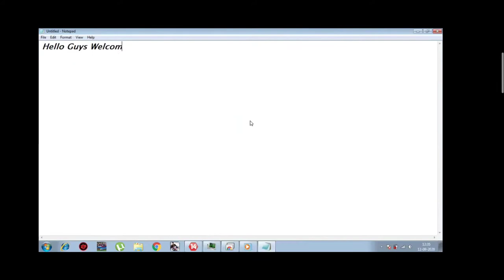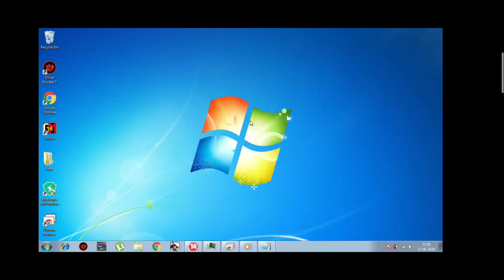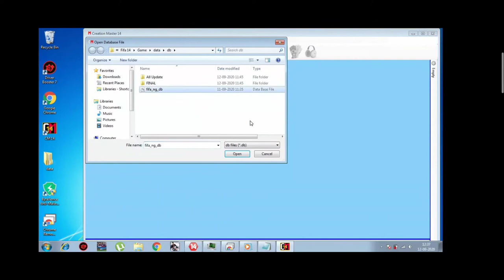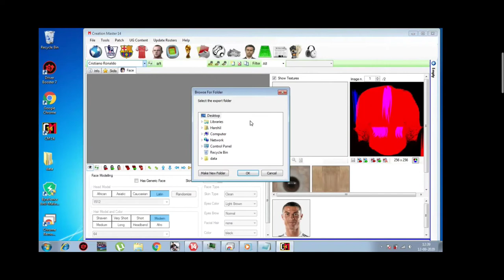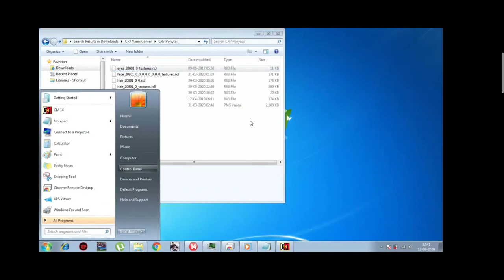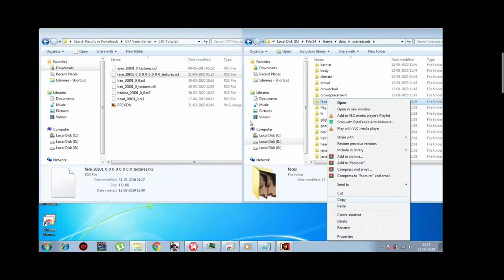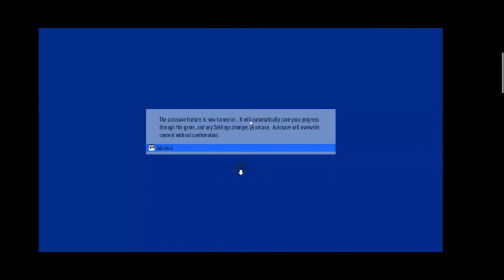CR7 New Ponytail Hairstyle For FIFA 14!